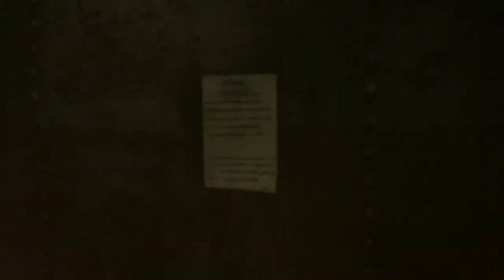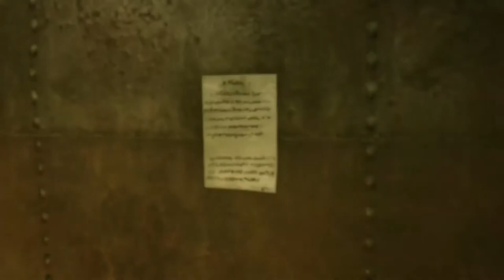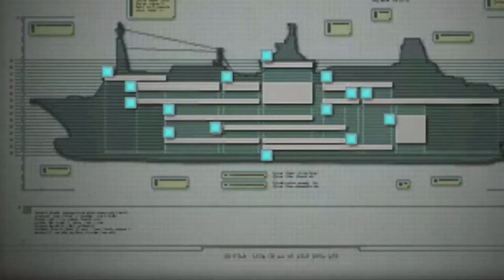GRINDER & QUINT Y ¡HUNTERS INVISIBLES! | Resident Evil Revelations | Walktrough #5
Episodio 5 de Revelations gente, y en esta ocasión no solo conoceremos a dos nuevos personajes, sino que nos enfrentaremos a los Hunter Invisibles, también conocidos como Farfarello